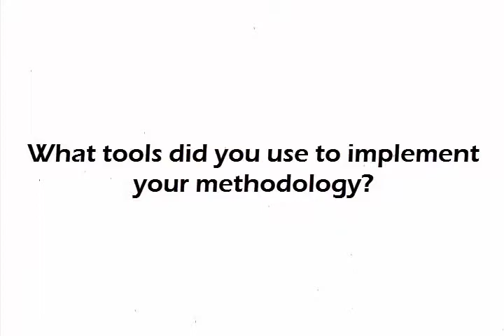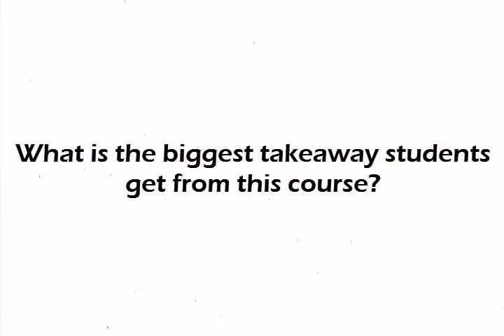ATLAS Winners 2016 - Nagurney, University of Hawaii at Hilo & Smith, Texas State University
PSY 322 – Social Psychology - Alexander Nagurney, University of Hawaii at Hilo & Patrick Smith, Texas State University